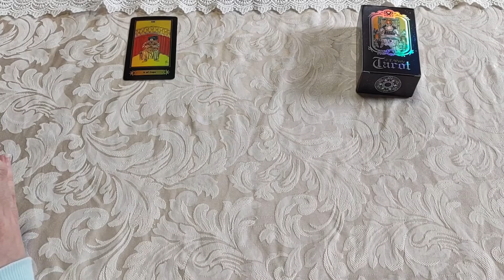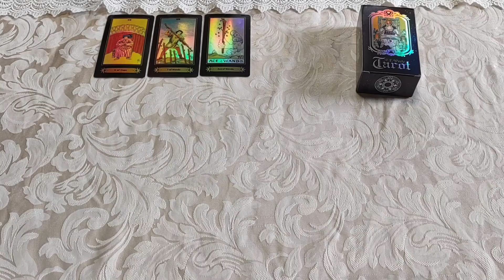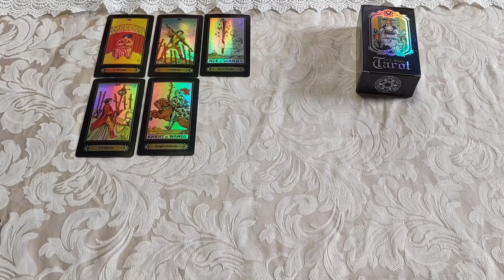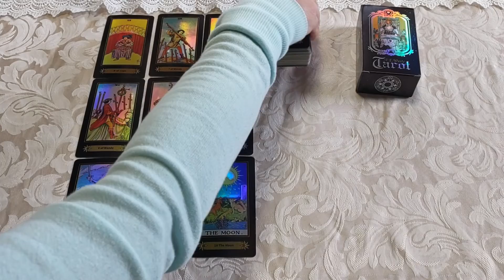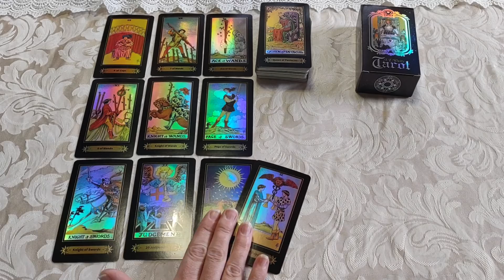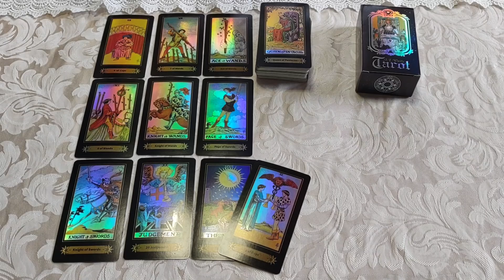♍Virgo👧🏻 *Defending this information*